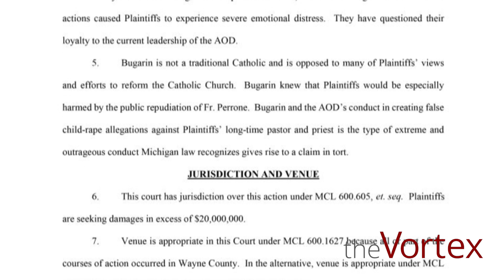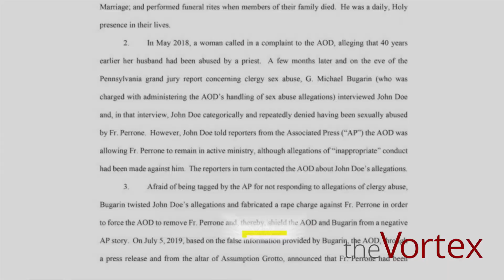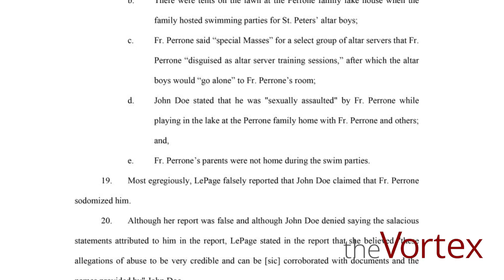The Vortex — We Want Justice